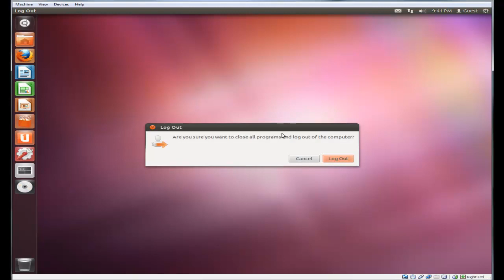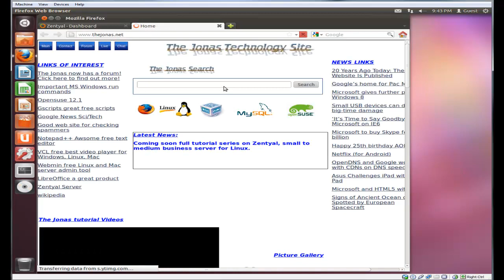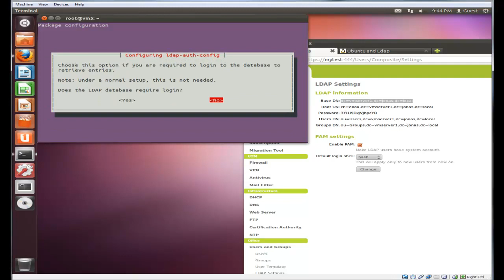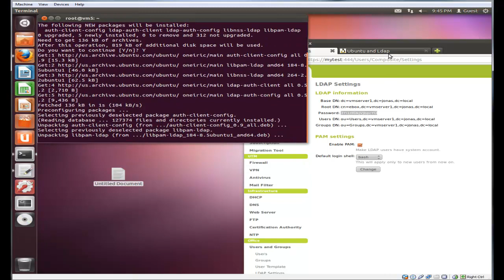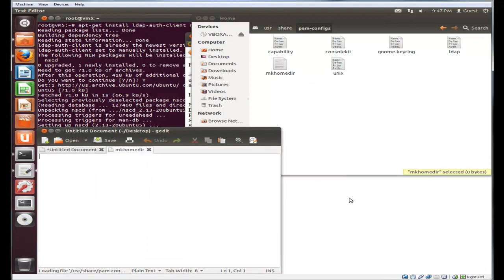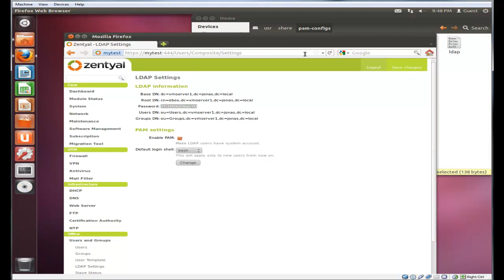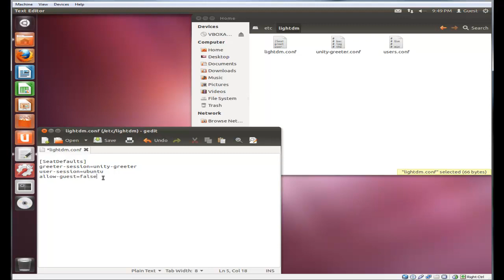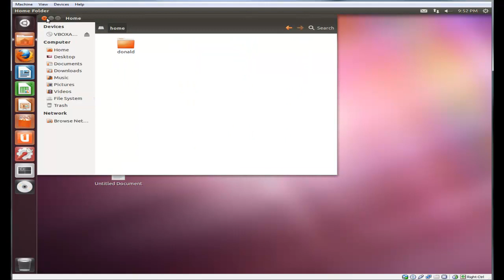Zentyal 2.2 Tutorial ( 7 of 7 videos)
Zentyal 2.2 Tutorial ( 7 of 7 videos) - Joining Ubuntu to a LDAP environment for single sign-on using same sign-on as Windows PCs.